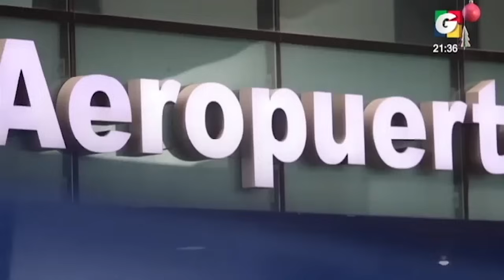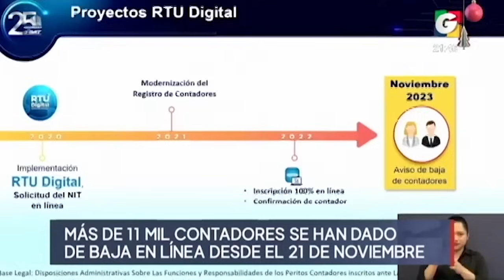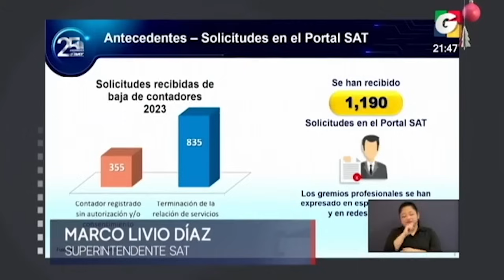Noticiero ESTELAR 9 pm, 28 de noviembre de 2023